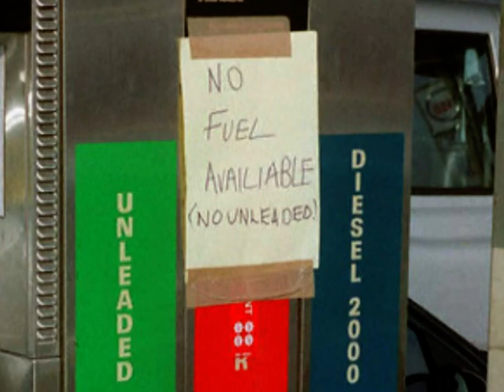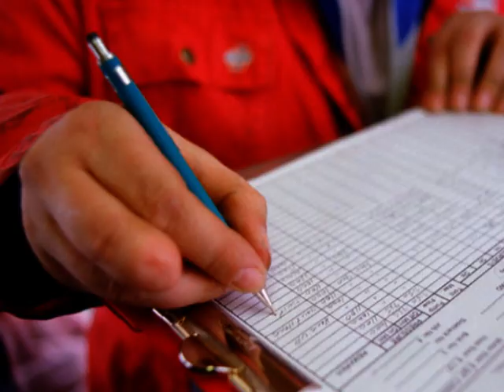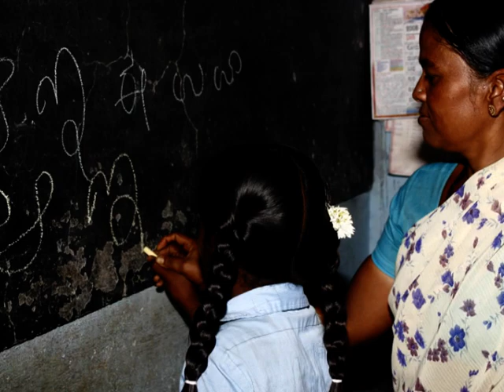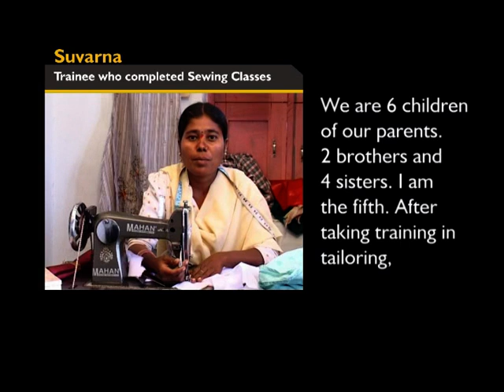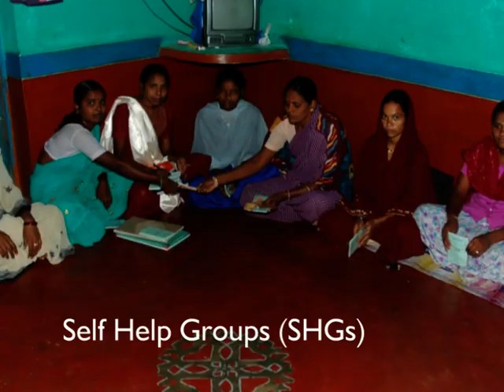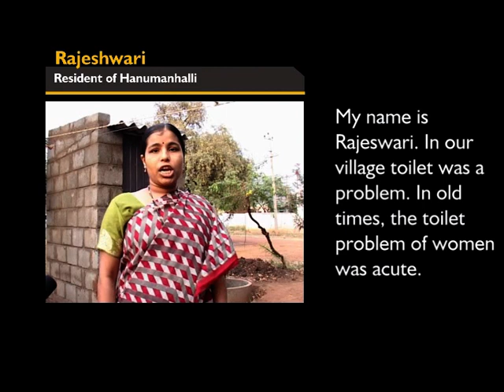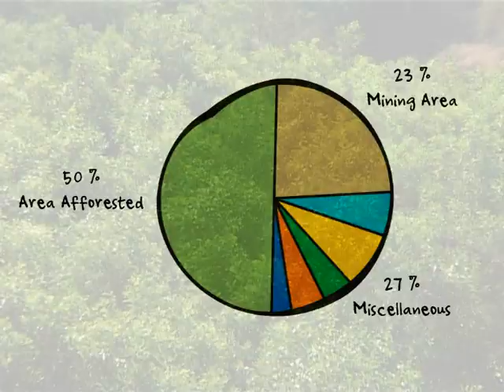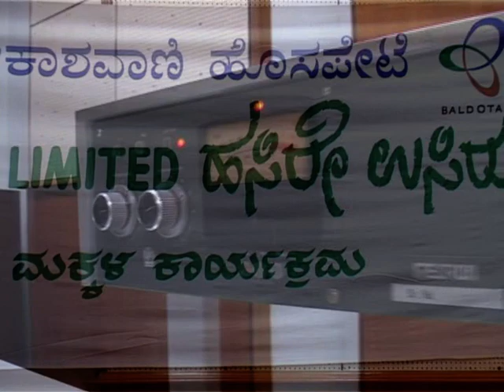MSPL CSR Film